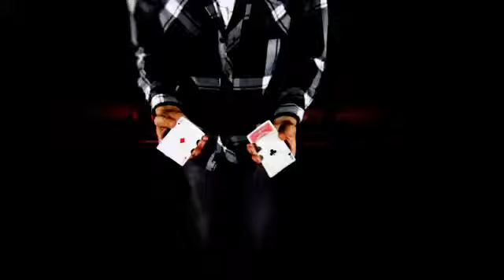‪Function 9 - calen morelli -LH:0932707250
clip dạy kỹ năng va chế dụng cụ đỉnh